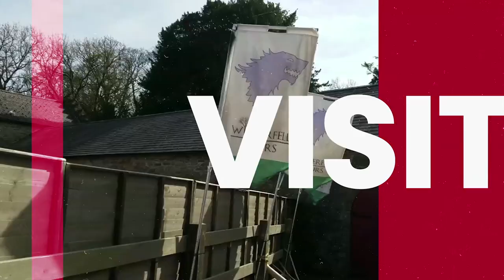Travel Track On Sirk TV: COMMONS CLUB (Virgin Hotels NOLA)[New Orleans, Louisiana] - Part I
Bartender/Cocktail Creator Paula Echevarria talks to Travel Track about journey, community, connection and vibe in regards to the Commons Club and its cocktail culture at the Virgin Hotels NOLA in New Orleans, Louisiana.